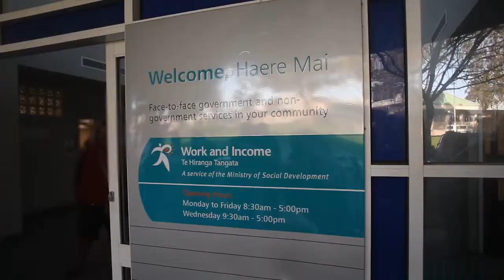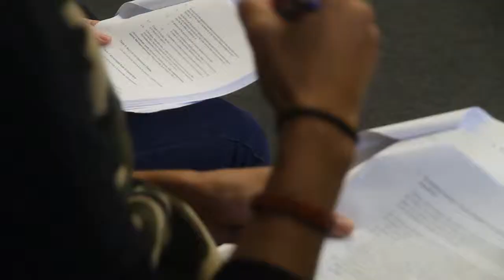Advocating for a fair go